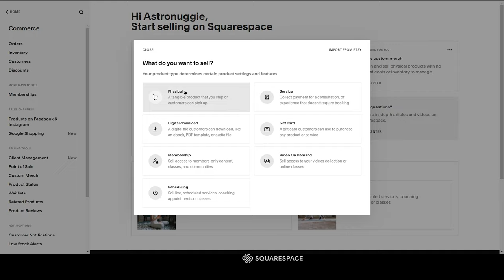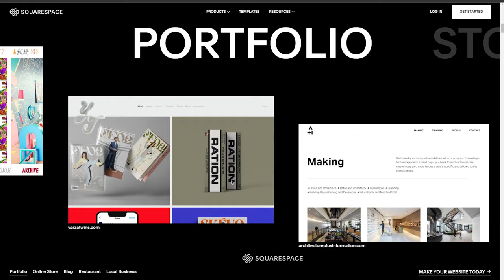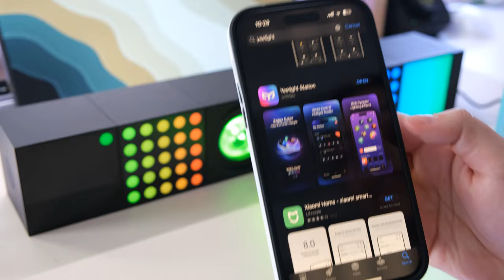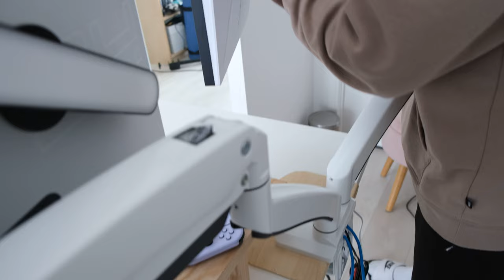New Dual Monitor Layout, RGB Lamps & Quitting My FT Job ✨ Setup Diaries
I'm officially no longer a corporate girly! 🎉

in today's video we set up a new dual monitor layout, unbox some new RGB tech and chit-chat about me being a full-time content creator now. wish me luck :)

0:00 intro
0:06 last day of work
2:08 Squarespace
3:36 unboxing Yeelight cubes
7:01 rearranging my desk accessories
8:59 little gaming sesh
9:06 new dual monitor layout (AVLT)
11:00 finishing touches
11:58 final reveal

Don’t see something in my above link? Ask in the comments below! I always answer :)

AVLT 13-43” Dual monitor arm 3-in-1 (I listed 13-35" by accident - it goes up to 43")

VIVO single monitor arm (main monitor)

Govee Flow Plus light bars (behind monitors)

White Logitech G735 Wireless Headphones

✨ Squarespace
✨ Secretlab Titan 2022 gaming chair in Soda Purple

📝  𝗡𝗢𝗧𝗘𝗦 ♥
- I never promote anything I don't actually use or love